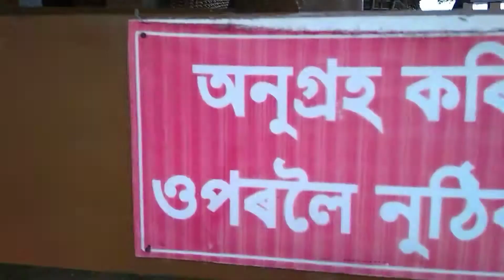Astha Resort | Vlog Video | Abhayapuri Astha Park | Albart Marak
Hi / Hello namaskar dosto welcome to my MACRO DESIRE youtube channel..

So guys this is my local vlog video assam ( Bongaigaon ) please don't you mind my comedy hindi , Assamese .

Friend I'm Garo and my name is Albart Marak so guys I am living Nayagaon Bongaigaon District